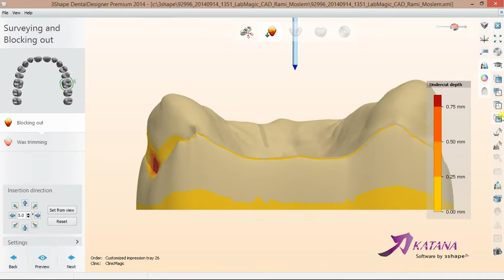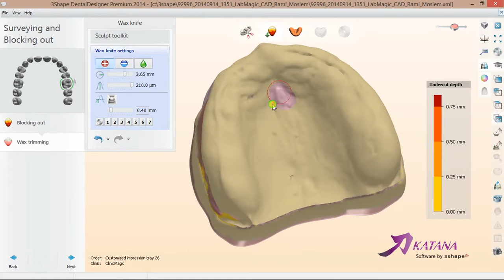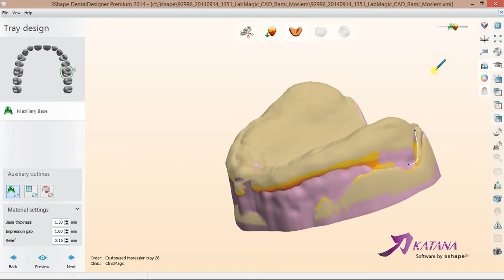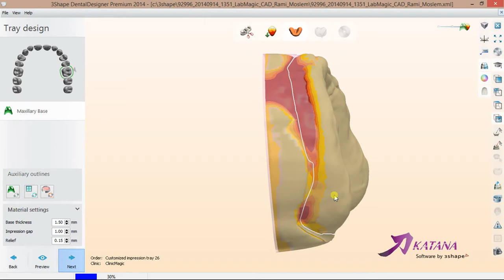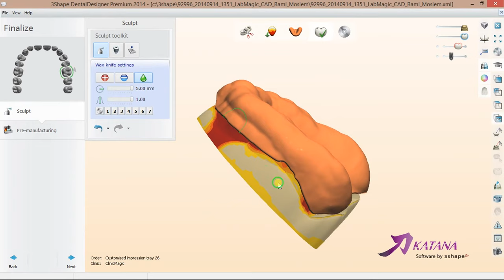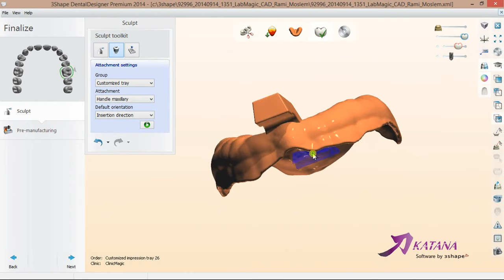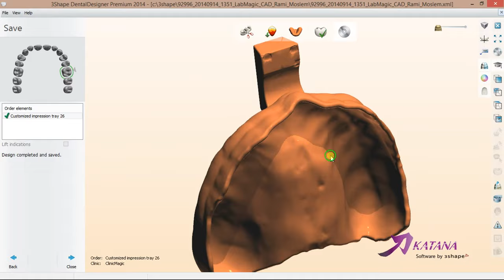Digital Customized Impression Tray Design in 3Shape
Digital Customized Impression Tray Design (Impression Scan)
3shape Impression Scan Module